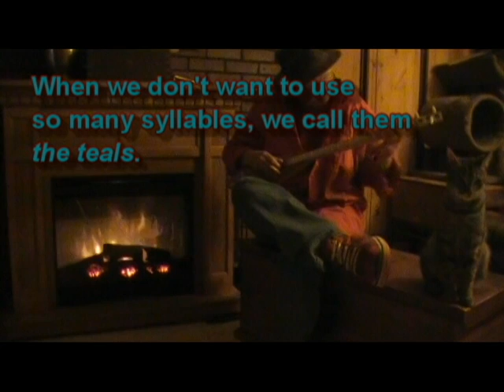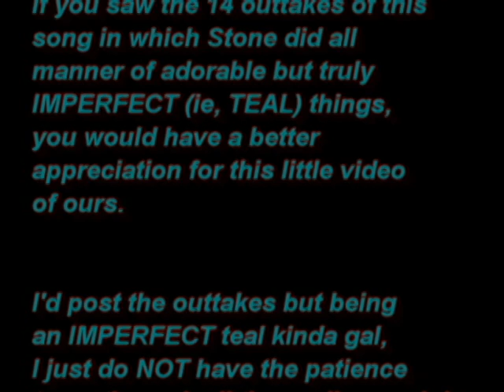Playing the Teals*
Playing the Teals, a little tune that celebrates imperfection

starring Stone, my big boy blue tabby cat, who demonstrates with great talent the joys of "playing the teals"

Playing The Teals, performed on dulcitar built by Smokey Mountain Dulcimer Works